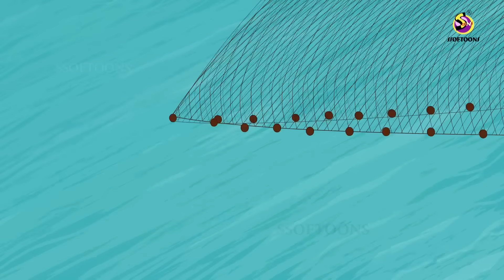जलपरी की दास्तां | Fairy Tales | Jalpari | Mermaid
जलपरी की दास्तां  | Fairy Tales | Jalpari | Mermaid | Moral Story | Dosti ki kahani | Dadima ki kahani

This is a story about a fisherman and a mermaid. In this story we see how a fisherman finds a mermaid and the ruler of the land after getting to know that announces a hunt for it! In this we see how one good deed leads to another and saves the fisherman how he saved the mermaid.